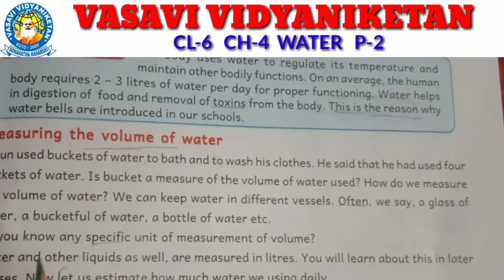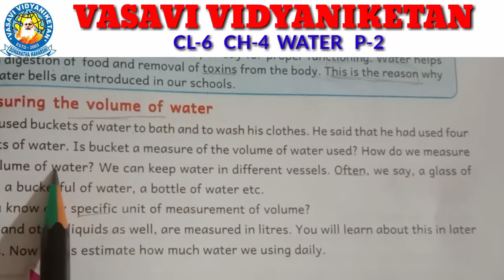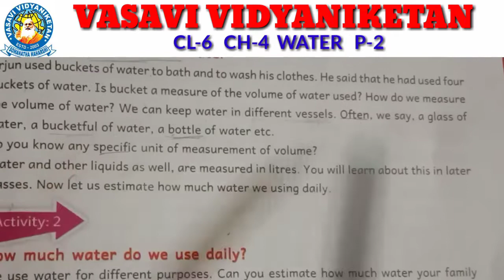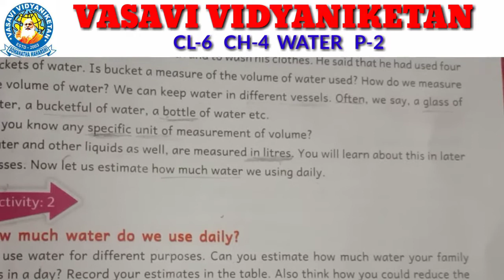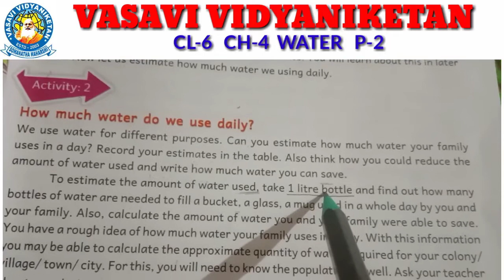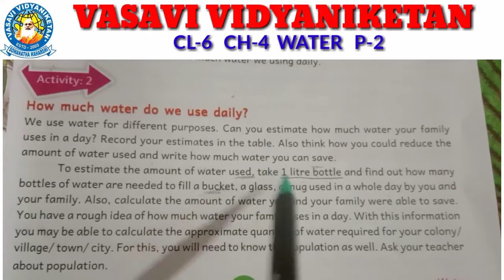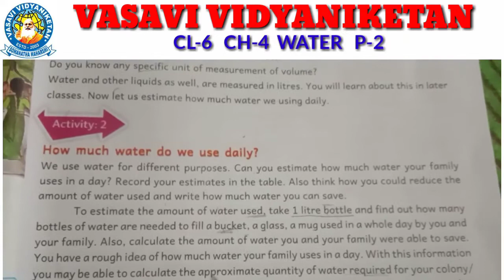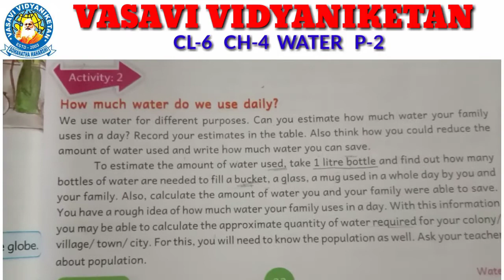science cl 6 ch 4 p 2